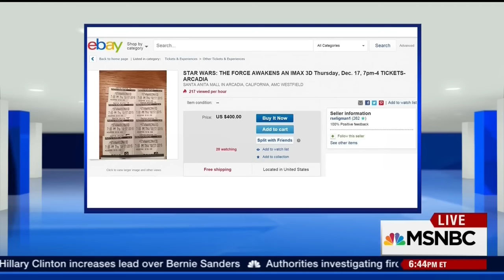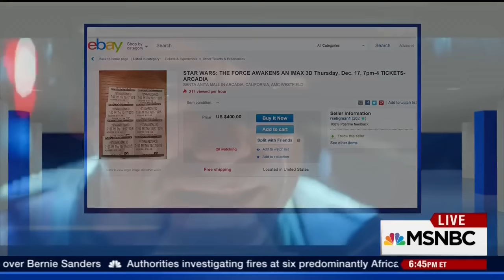Andy Neuenschwander on MSNBC Live 10-20-15